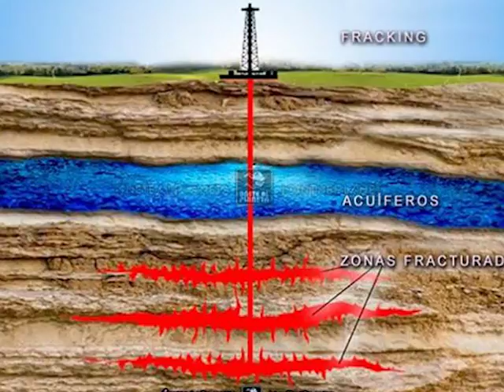AL BORDE DE UN ATAQUE AMBIENTAL